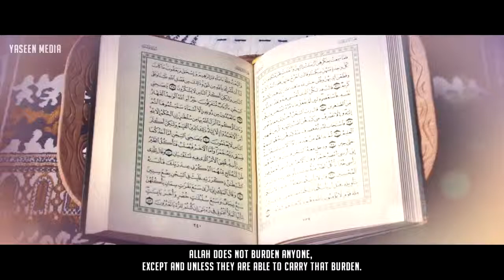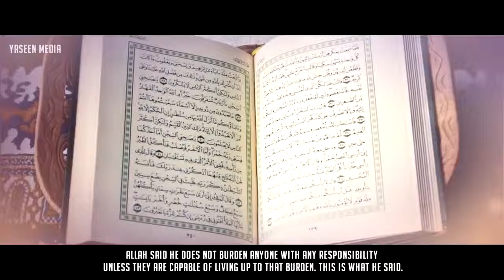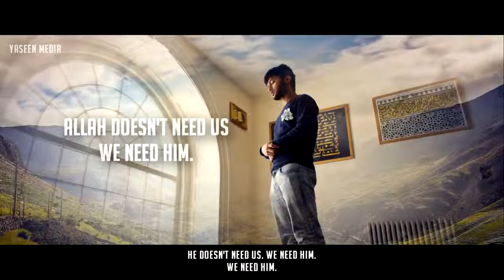Im A Muslim But I Just Cant Pray Salah Nouman Ali Khan